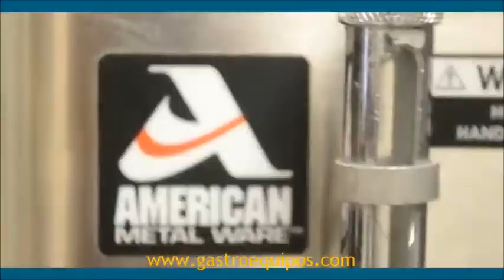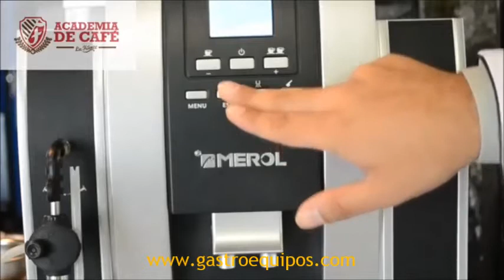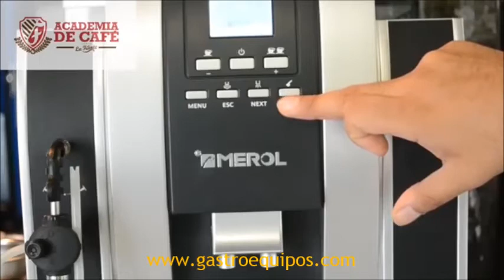Maquina Automatica de Cafe Expresso Liver - Gastroequipos Corp. Perú S.A.C.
La maquina de Cafe Liver, modelo merol es perfecta para
preparar café espressos, capuccino italiano, lattes y café
americano. Es automática de control digital con
indicadores de limpieza y mantenimiento, con control
de temperatura de  agua. Cuenta con molino de café
integrado así como filtro de agua que permite un
preparado optimo de los tipos de café. Central Telefónica (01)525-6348, Web